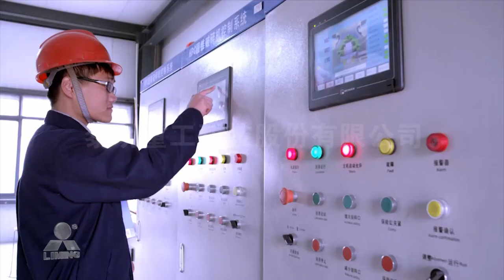Gravel granite multi cylinder hydraulic cone crusher